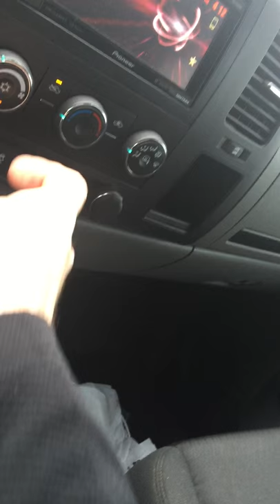A/C problems in a 2012 Silverado 1500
Anyone know why it makes this sound? Every time the truck starts from a cold start and the AC comes on it makes 1 knock sound that is so loud that it sounds like I hit something. You can also FEEL the knock. If I had to simulate it I would sit in the passenger seat and kick the floorboard as hard as possible.